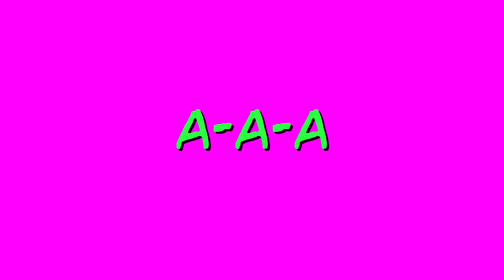Aaaaaa-aaaAaaaa-Aaaaaaambulância do k1k0